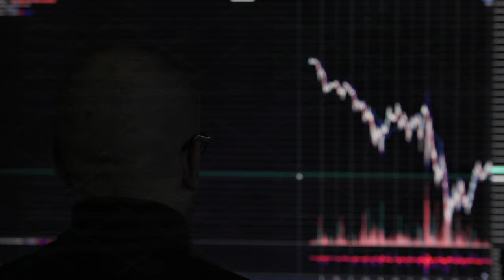unrecognizable bald man head in front of stock market trading chart with blurry japanese candlestick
unrecognizable bald man head in front of stock market trading chart with blurry japanese candlestick on black background.